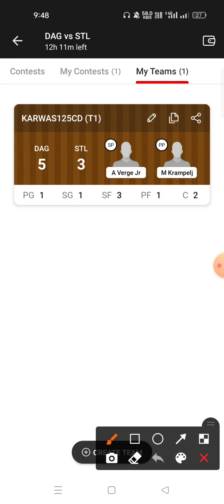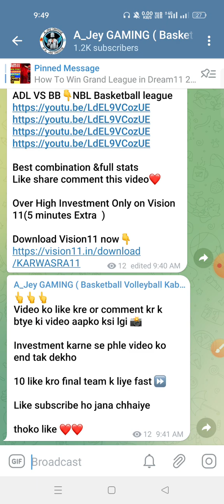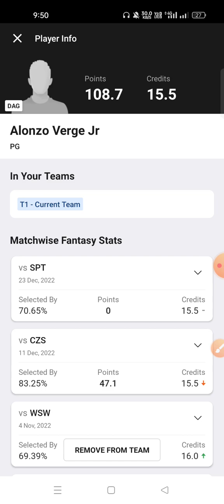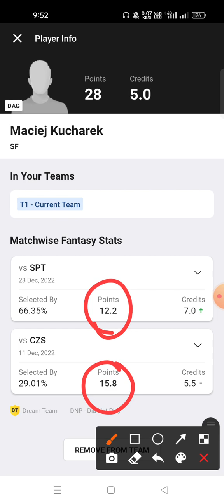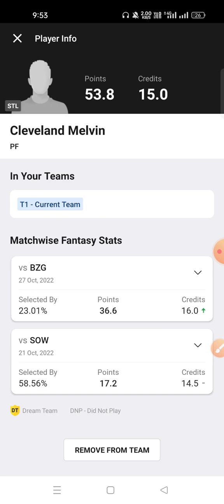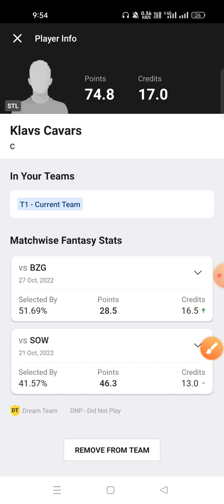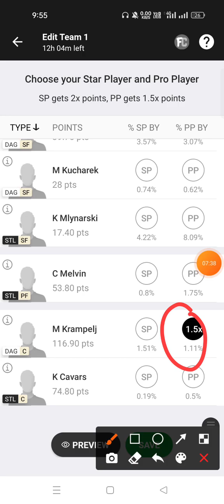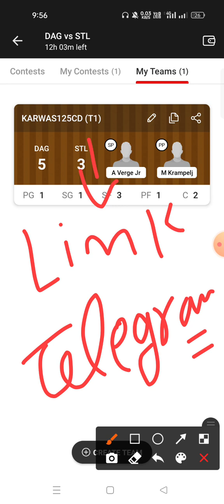DAG VS STL Dream11 Prediction STL VS DAG Dream11 Prediction Polish Basketball league 2022 🔥🔥